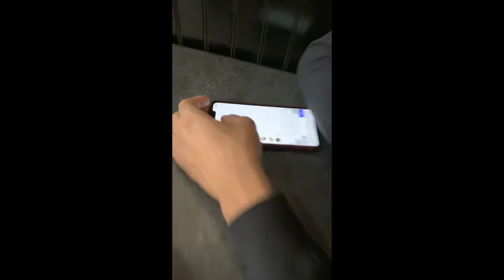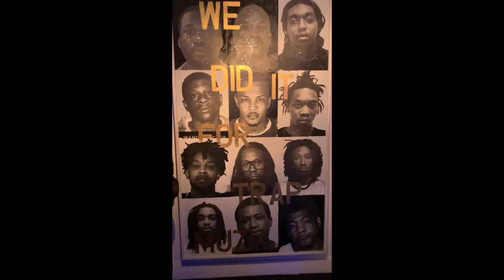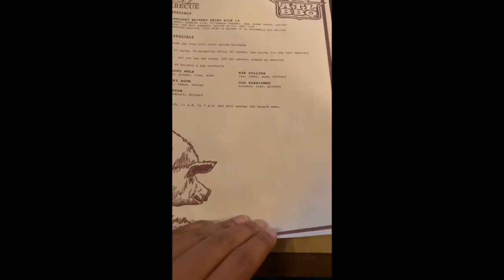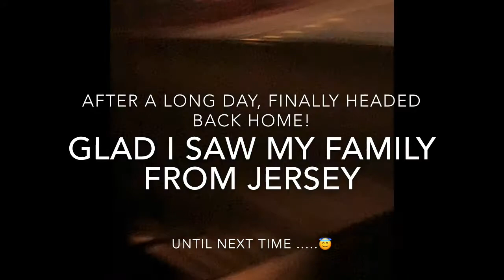FAMILY DAY VLOG: ATL Trap Museum, Sweet Aurburn BBQ, & MORE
My family from New Jersey came into town to visit Atlanta so you know we had to show them a GREAT time. From eating tasty cinnamon buns, to vibing at the Trap Music Museum, to grabbing some great ATL BBQ. We had a great time bonding together!